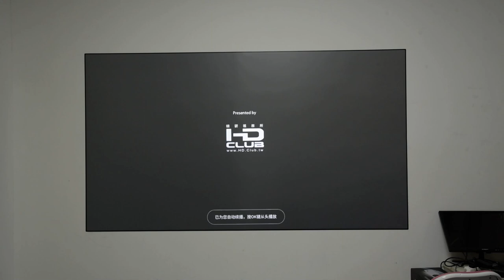Alincoo Art-100 Screen + Xgimi H3, 100" screen shows delicious roast duck.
Alincoo Art-100 Screen is a fresnel ambient light rejecting screen for short/long throw ratio projector(0.8-1.5:1)